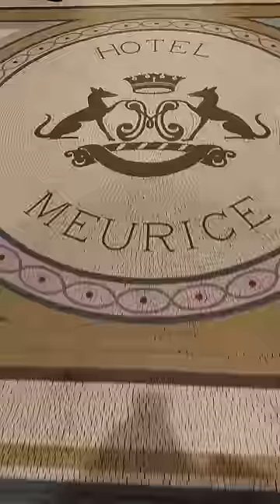TRAVEL WITH ME TO PARIS✈️🚄